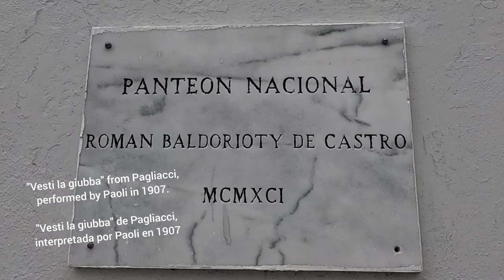Antonio Paoli's Grave: The King of Tenors & The Tenor of Kings | Ponce, Puerto Rico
The great Antonio Paoli's grave at the Panteón Nacional Román Baldorioty de Castro in Ponce, Puerto Rico. Video: November 2023.

Antonio Paoli, born on April 14, 1871, in Ponce, Puerto Rico, emerged as one of the most celebrated tenors of the early 20th century. His operatic career took flight in Italy, where he honed his skills under the tutelage of renowned vocal coaches.

Paoli's debut at La Scala in Milan in 1897 marked the beginning of a stellar international career. Known for his commanding voice and dynamic stage presence, he became a sought-after tenor in leading opera houses across Europe and the Americas.

Throughout his career, Paoli collaborated with esteemed composers such as Giacomo Puccini and Pietro Mascagni, solidifying his reputation as a versatile and accomplished artist. Notably, he originated the role of Dick Johnson in Puccini's "La Fanciulla del West."

Beyond his vocal prowess, Paoli was a cultural ambassador for Puerto Rico, proudly showcasing his heritage on the global stage. His dedication to the arts earned him accolades, including the title of "King of Tenors."

Returning to his roots, Paoli passed away on August 24, 1946, leaving behind a legacy that continues to resonate. His contributions to opera and his impact on the representation of Puerto Rican talent in the classical arts endure, making a visit to his grave in Ponce a poignant homage to a musical luminary.